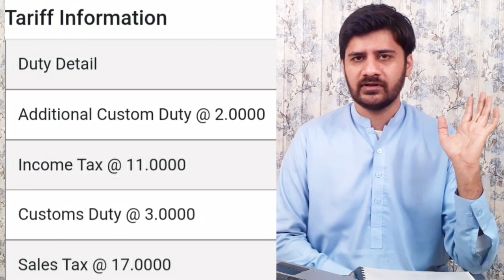How To Import Laptop From USA | Laptop Business In Pakistan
Learn how to import laptop from usa to pakistan. This video detail is given how to import used branded laptops from usa to pakistan and also how much custom duty on laptop in Pakistan. the laptop has very good demand in Pakistan and its good opportunity about how to start small business with little investment.

If you want to learn about small business ideas with little investment and how to start import export business in pakistan and want to know how to import from China to Pakistan then make sure to subscribe our channel as we give you good information about how to start business with little investment in Pakistan.